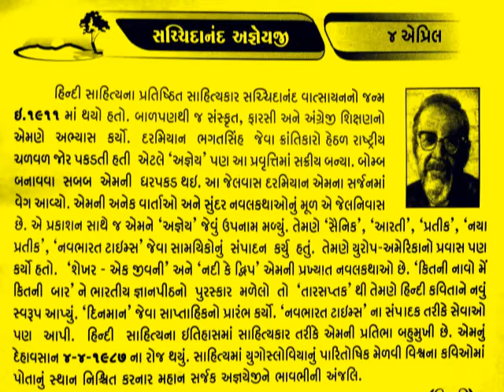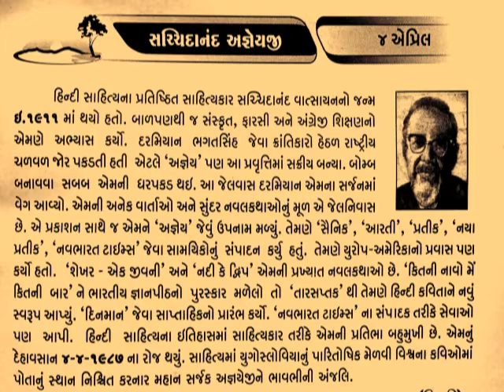4 April Sachchidananda Vatsyayan 'Agyeya' अज्ञेय pioneer of modern Hindi literature@vasant teraiya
सच्चिदानंद हीरानंद वात्स्यायन "अज्ञेय" (7 मार्च, 1911- 4 अप्रैल, 1987) को प्रतिभासम्पन्न कवि, शैलीकार, कथा-साहित्य को एक महत्त्वपूर्ण मोड़ देने वाले कथाकार, ललित-निबन्धकार, सम्पादक और सफल अध्यापक के रूप में जाना जाता है।[1] इनका जन्म 7 मार्च 1911 को उत्तर प्रदेश के देवरिया जिले के कुशीनगर नामक ऐतिहासिक स्थान में हुआ। बचपन लखनऊ, कश्मीर, बिहार और मद्रास में बीता। बी.एस.सी. करके अंग्रेजी में एम.ए. करते समय क्रांतिकारी आन्दोलन से जुड़कर बम बनाते हुए पकडे गये और वहाँ से फरार भी हो गए । सन्1930 ई. के अन्त में पकड़ लिये गये। अज्ञेय प्रयोगवाद एवं नई कविता को साहित्य जगत में प्रतिष्ठित करने वाले कवि हैं। अनेक जापानी हाइकु कविताओं को अज्ञेय ने अनूदित किया। बहुआयामी व्यक्तित्व के एकान्तमुखी प्रखर कवि होने के साथ-साथ वे एक अच्छे फोटोग्राफर और सत्यान्वेषी पर्यटक भी थे।_આજનો દિનમહિમા-માનવપુષ્પોની મહેક-